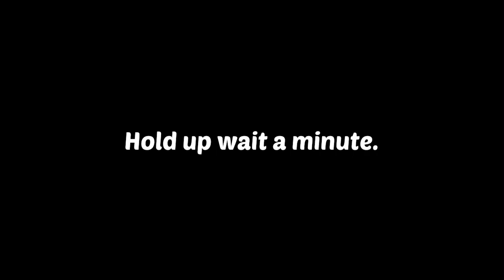Rosie Mod 3rd Song Kind Of Sounds Like.. Roblox 2006 Trailer!? aKa (The Great Strategy)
Similar Videos Like This One!